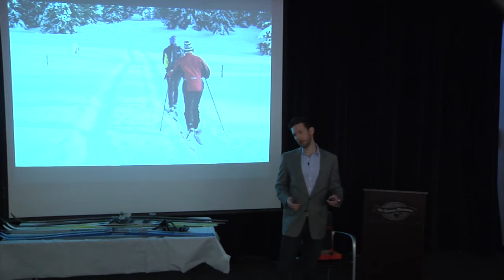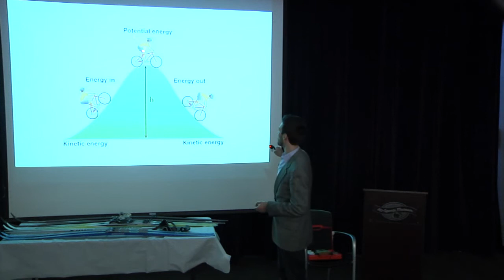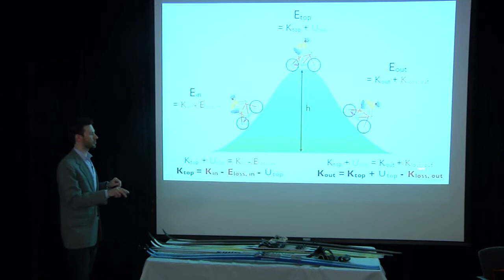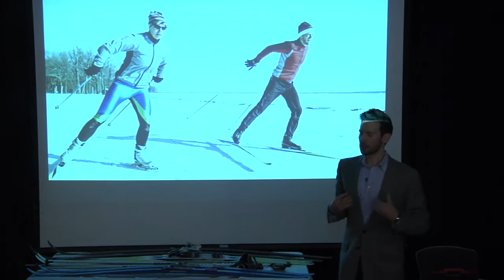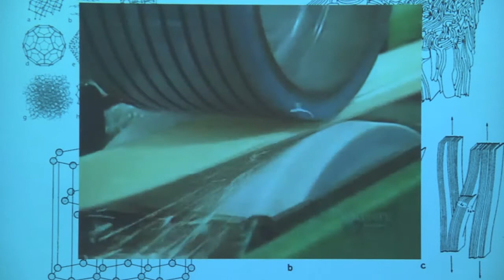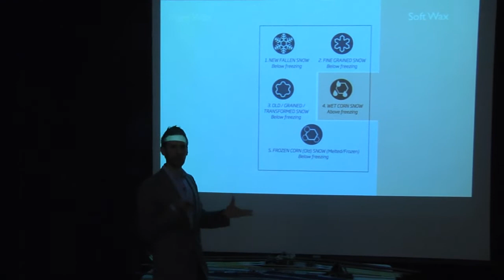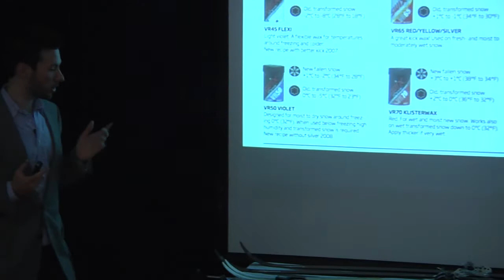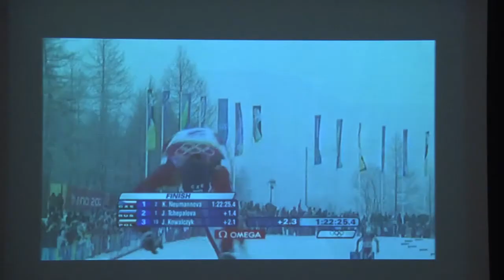Feb. 22, 2014 - Museum Event Speaker